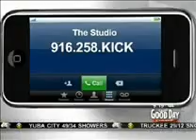Bad Ass Moms Taekwondo at THE STUDIO Martial Arts & Fitness